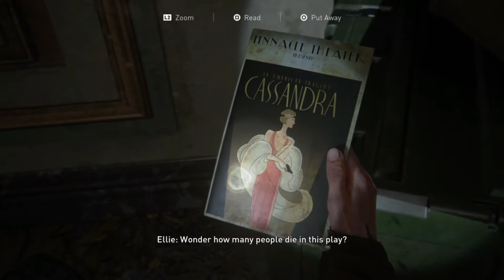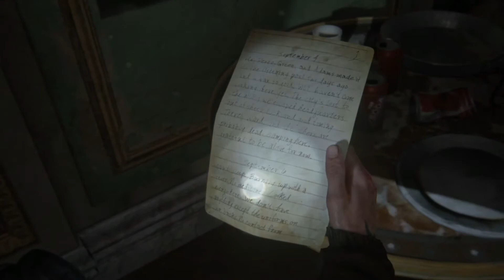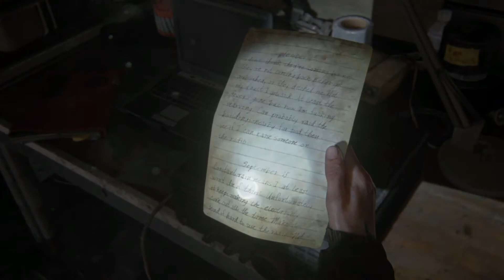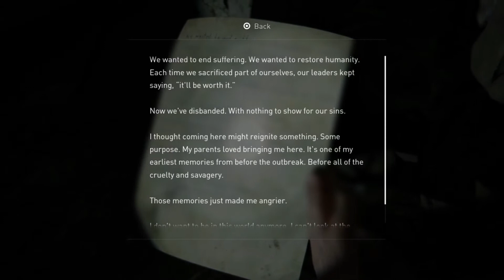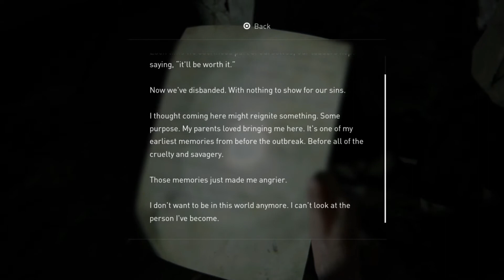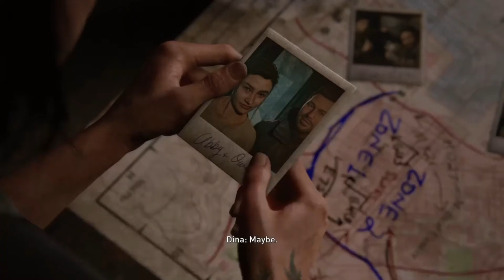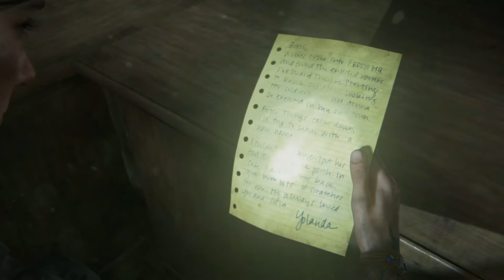The Last of Us Part II | Gameplay part 9